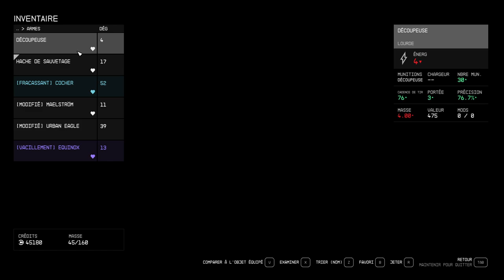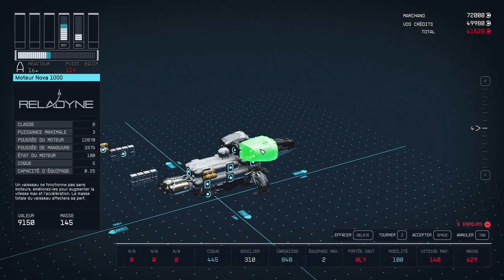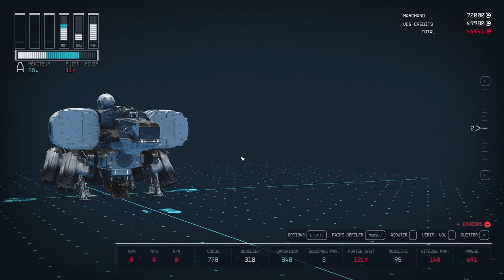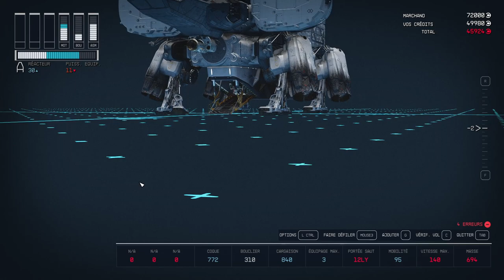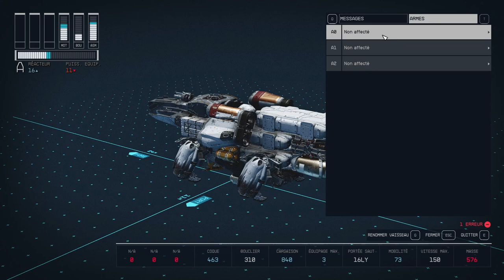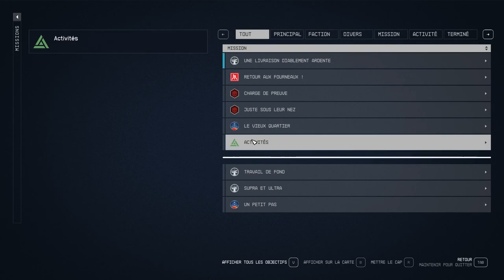STARFIELD - Voyage 4 - Nouveau Vaisseau